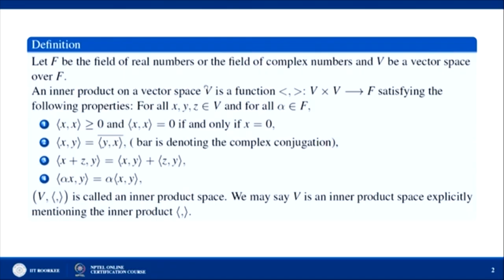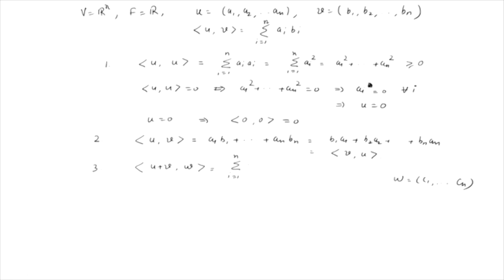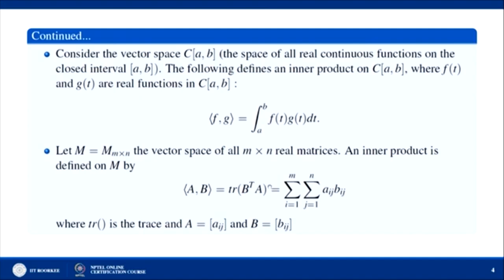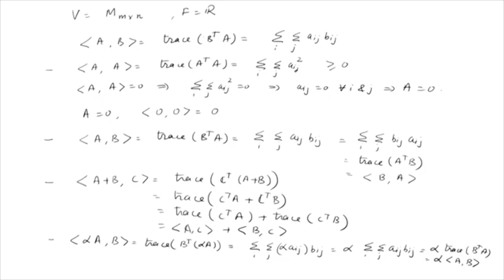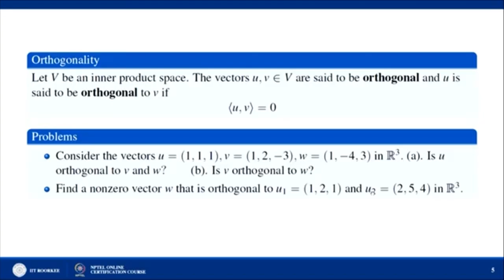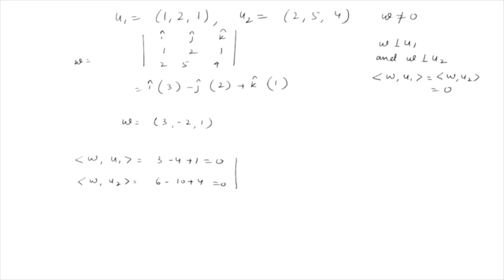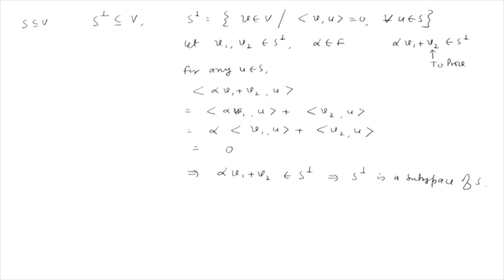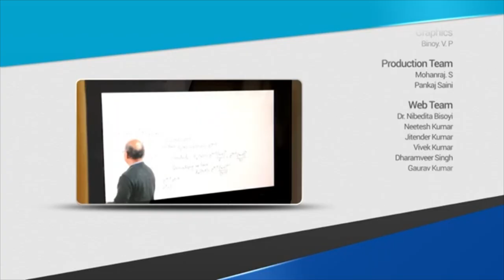Inner Product Spaces